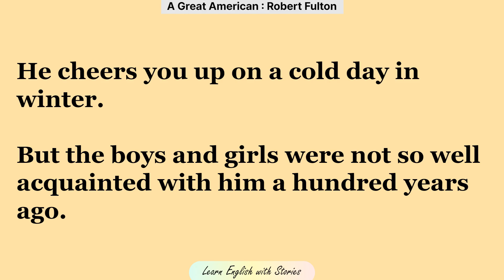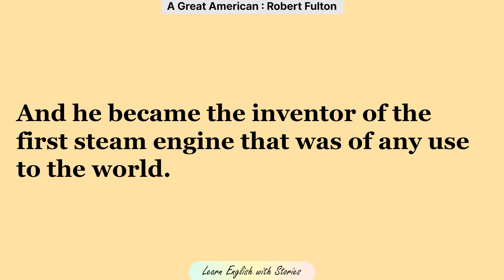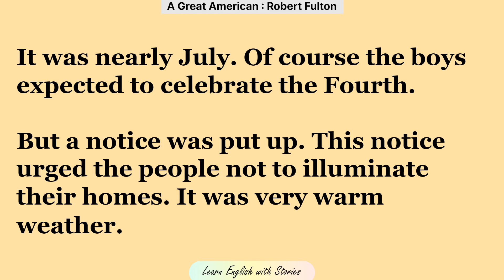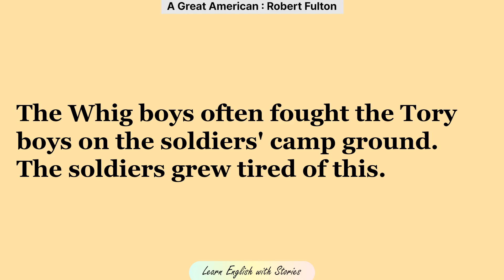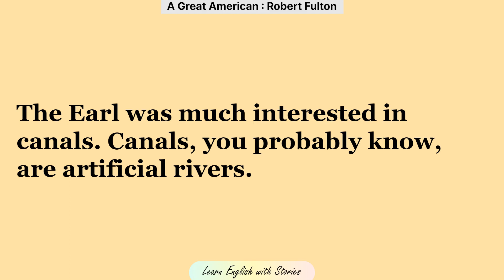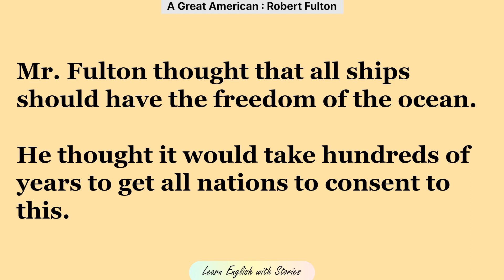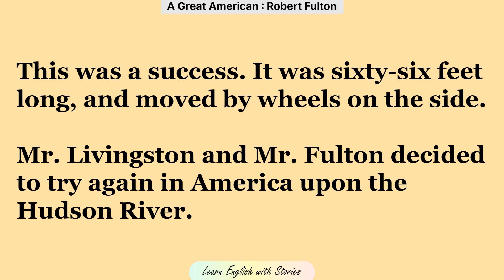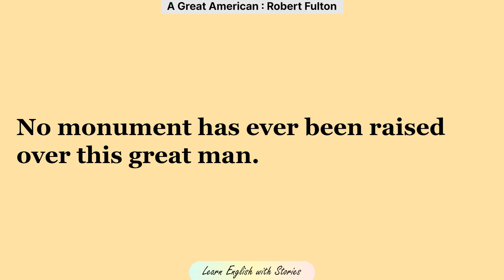Learn English with Stories✨| Intermediate Level| Listening Practice| A Great American:Robert Fulton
Review :

This story is about Robert Fulton, who was born into poverty and had a natural talent for machinery. Robert was not very good at his studies but was always busy with his pencil, drawing and understanding machinery. He spent many hours in machine shops, helping the men and making drawings. When Robert was thirteen, the town was not allowed to celebrate the Fourth of July, but Robert made rockets by himself with some paste-board and powder. Robert's father died when he was young, leaving him with a large family to take care of. Despite this, Robert became a famous inventor and created the first steamboat that was commercially successful. He is a great example of how hard work and determination can lead to success.

About English Level :

The reading level of this story is likely around the intermediate level for ESL students. It contains some complex vocabulary such as "deeds," "inquired," "volume," and "chemistry," but most of the words are simple and easy to understand. The sentences are short and straightforward, and the story flows logically, making it accessible for intermediate-level learners. However, it may still pose some challenges for beginners due to the use of past tense and the length of the text.